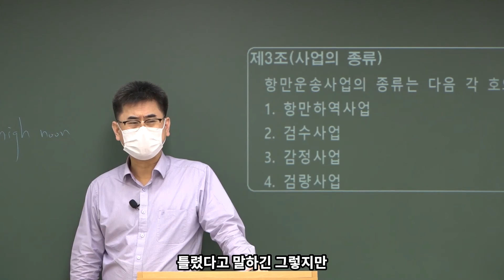해양경찰_해사법규_요즘은 개항장이라는말 안쓰고 " OOO " 이라고 하죠 !?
지금 바로 PLAY ▶ 티치온​​ 포세이돈해양경찰